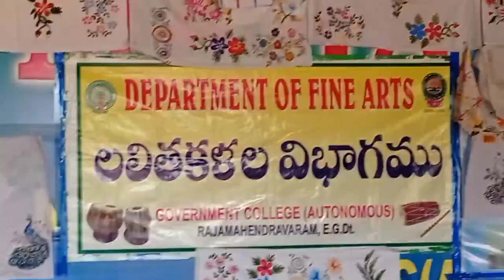ప్రార్థన గీతం // Closing Ceremony of 3Day Fabric Painting Workshop ~ Dept of Fine Arts @ GDC(A), RJY